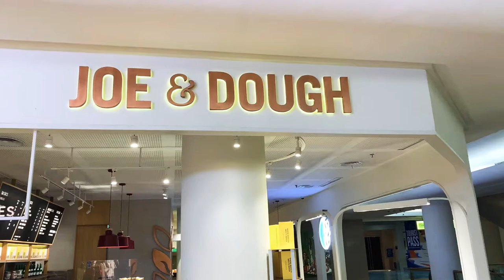Cafe vlog: Joe & Dough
Just a cafe vlog- looking for good croissant? Here you go!